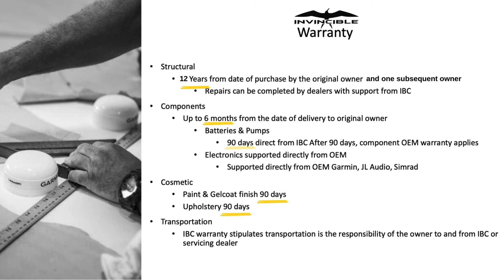2024 Invincible 33' Catamaran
Introducing our 2024 33' Invincible Catamaran